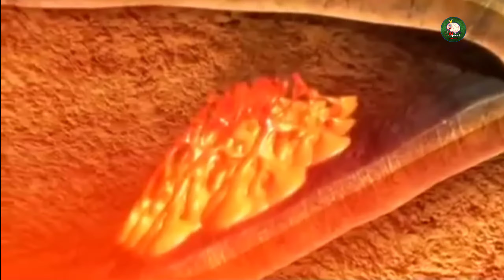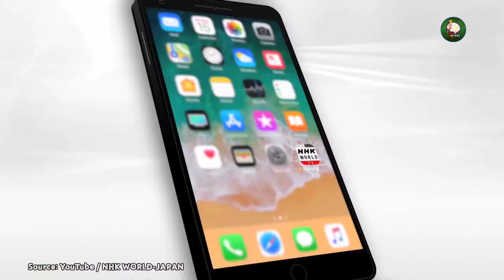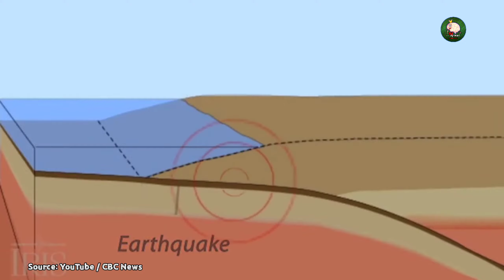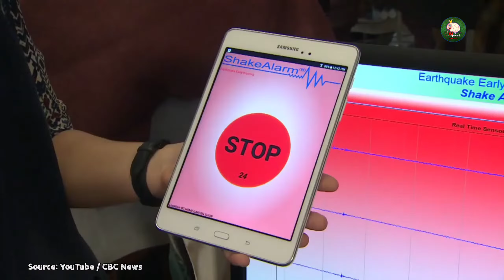KENAPA JEPANG SERING TERJADI GEMPA BUMI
Dari mana datangnya semua gempa itu? Jawabannya adalah cincin api Pasifik, salah satu sabuk gempa paling aktif di dunia. Ya, Jepang ada tepat di atas beberapa lempeng tektonik Bumi yang bertemu di bawah laut sepanjang samudra Pasifik.

Setidaknya ada 4 lempeng besar yang ada di sekitar Jepang, yakni lempeng Eurasian, Pasifik, Amerika, dan Filipina. Ketiganya saling bertubrukan dan menciptakan gempa.

Setidaknya ada 1500 gempa yang terjadi setiap tahunnya, dan goncangan tersebut terjadi hampir setiap hari mulai dari gempa kecil hingga yang dahsyat.

Berikut adalah video-video original yang saya rangkum untuk membuat konten ini, dan tentunya juga sebagai kredit. Jadi kalian bisa tahu dari mana saya mengutip beberapa video sebagai referensi untuk membuat sebuah konten.

Nah itulah tadi video² original yang saya gunakan.

Membership adalah tempat dimana viewers yg menjadi member akan lebih dekat dengan Kreator.

Salam.

Tags.